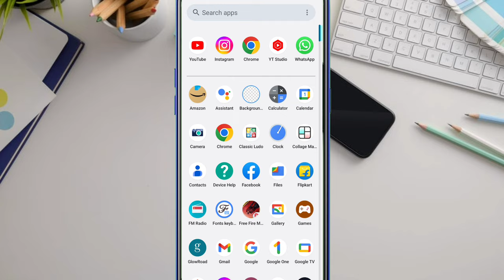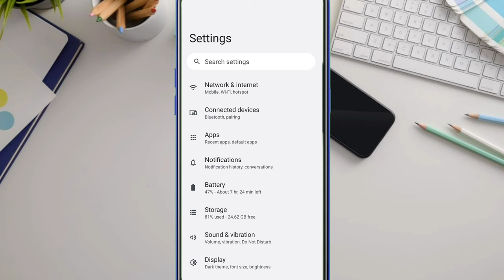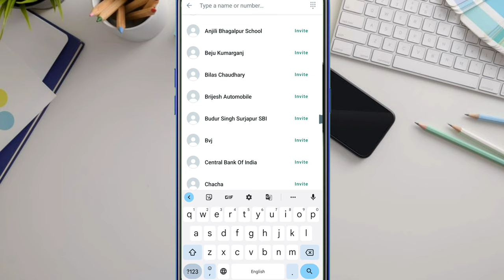How to fixed WhatsApp invite problem | WhatsApp invite problem kaise solve Kare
how to fixed WhatsApp invite problem | WhatsApp invite problem kaise solve Karne